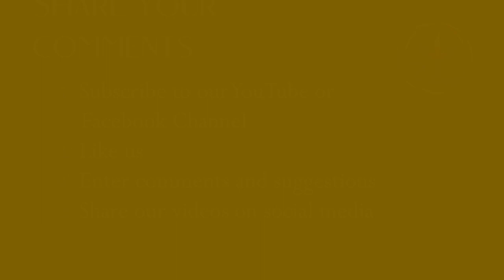2024.03.31 - Voices from the Trans Community - Jo R.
WELCOME TO RED RIVER UU and our Sunday morning assembly. We encourage you to comment and click/tap ‘like’ as our speakers appreciate feedback. If you are curious to learn more about us, check us out If you are a visitor, and would like us to reach out to you, just fill out our Online Visitor Card

Jo Rodriquez. Jo is a nonbinary trans woman, singer songwriter, adjacent to both folk and punk, who sings songs about mental illness, love, loss, and transition.